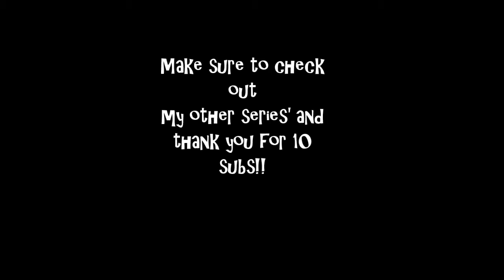Hunger Games Ep 5 "EPIC KILLS ALL DAY"